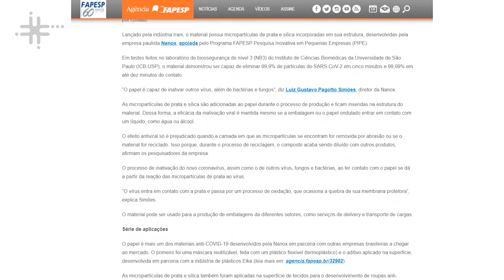Ciência Contra a COVID-19 - Luiz Gustavo Pagotto Simões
Luiz Gustavo Pagotto Simões, diretor da Nanox Tecnologia, empresa apoiada pelo Programa FAPESP Pesquisa Inovativa em Pequenas Empresas (PIPE), fala sobre o desenvolvimento de um tipo de papelão capaz de inativar o SARS-CoV-2 em minutos. A inovação foi realizada por meio da parceria entre empresas e centros de pesquisa, como o Centro de Desenvolvimento de Materiais Funcionais (CDMF).